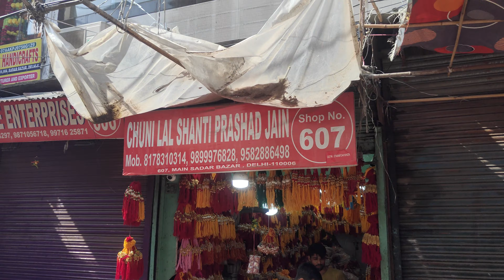Latest Pooja Rakhi ₹70 में 144 vinaybloghd rakhi2023 #2024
Pooja Rakhi ₹70 में 144 पीस दिल्ली मार्केट भाईयो कभी ऐसे भी खरीद लिया करो